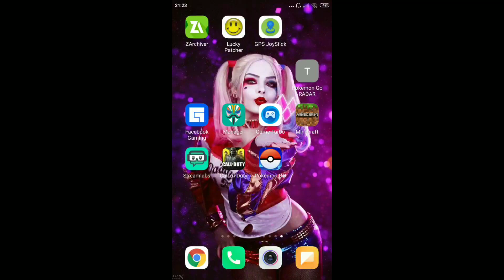NOVO FLY GPS PARA ANDROID SEM ROOT FAKE GPS MELHOR FLY PARA ANDROID 5 ,6,7,8,9,10,11 EM TESTE BETA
NOVO FLY GPS PARA ANDROID SERÁ MELHOR QUE O VMOS E MUITO SIMPLES DE INSTALAR O APLICATIVO ESTA EM BETA MAIS PROMETE SER O MELHOR FLY GPS PARA POKÉMON GO
Como instalar Fly Gps No Pokémon Go Funcionando em Todos Android 6,7,8,9,10,11 sem Precisar de Root
   Fly Gps Joystick Funcionando para ANDROID atualizado Depois da atualização 0.171.4 Pokémon Go
NOVA ATUALIZAÇÃO
VERSÃO COM FLY GPS NO POKÉMON GO
VMOS ATUALIZADO COM ROOT
Finalmente o novo guia de FakeGPSPokémonGOLM usando o VMOS ou seja nos Android mais atualizados ! SIM! Agora o Fly / Fake GPS roda no Android 6, 7, 8 ,9 ,10 e 11 SEM PRECISAR DE ROOT
 Realmente de maneira rápida e simples você pode jogar Pokémon GO no seu Android atualizado sem prejudicar ou sem fazer ROOT! Para atualizações do guia, veja o comentário fixado!

 Grupo no Telegram Quem Quiser Participar
Tá convidado tmjs
✨FLY GPS POKÉMON GO💯

             ● Links citados ●

             MEUS   CONTATOS

VMOS ATUALIZADO COM FLY GPS JOYSTICK FUNCIONANDO NO POKÉMON GO, O MELHOR FLY GPS PARA ANDROID PARA TODOS ANDROID SEM PRECISA DE ROOT NO SEU CELULAR VEJA COMO INSTALAR FLY GPS NO POKÉMON GO
Como instalar Fly Gps Joystick Funcionando no POKÉMON GO sem Precisar de Root Funcionando em Todos Android Melhor Forma de conseguir Jogar sem sair de casa, POKÉMON GO ATUALIZADO 0.169.0
FLY GPS JOYSTICK FUNCIONANDO ATUALIZADO
 SEM PRECISAR DE ROOT NO CELULAR VEJA COMO JOGAR POKÉMON GO COM FLY GPS VMOS ATUALIZADO
 COMO INSTALAR OS APLICATIVOS PARA USAR FLY GPS NO POKÉMON GO ATUALIZADO SEM DAR ERROS DE GPS 11 E 12,COMO RESOLVER ERRO 11 E 12 NO POKÉMON GO,FLY GPS NO VMOS ATUALIZADO,COMO RESOLVER ERRO AUTENTICAR NO POKÉMON GO,FLY GPS IOS E ANDROID, GPS JOYSTICK, GPS Spoofing Pokémon Go,corrigindo erro fake gps pokemon go, 4ª geração pokemon go sinnoh, quarta geração pokemon go lançada, como corrigir erro 11 pokemon go erro fake gps 12 pokemon go, falha gps não encontrado (11) Intalação FakeGPS Android e IOS, pokego++ IOS, FakeGps Funcionando pokemon go,new fake gps for pokemon Go, como jogar pokemon go em casa, como jogar pokemon go sem sair de casa, como jogar pokemon go no PC, download pokemon Go,
Solução erro vmos, correção erro vmos,
resolvido erro vmos,erro de compartibilidade vmos,como arrumar erro no vmos,erro novo metodo vmos fakegps,erro root vmos android 9,resolvendo erro no vmos,Root Celular android ,simulador de root no celular,
Cyberdroid pokemon go,novo metodo de jogar com fakegps,pokemon go fake gps 2020,corrigindo erro fake gps pokemon go,
5ª geração pokemon go,PREMIOS POR CAMINHAR,NOVA FERRAMENTA POKEMON GO,quarta geração pokemon go lançada,
como corrigir erro 11 pokemon go
erro fake gps 12 pokemon go,
falha gps não encontrado (12)
Intalação FakeGPS Android e IOS,
pokego++ IOS,
FakeGPS Android 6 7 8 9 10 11 Funcionando pokemon go,FakeGPS JoyStick Android 6 7 8 9 Funcionando pokemon go
,FakeGPS Android 9 Funcionando pokemon go,fake gps android  nivel de segurança 2020
Pokemon Go, FAKE GPS ATUALIZADO, Fly Gps Vmos Atualizado dezembro,Vmos Atualizado como baixar e instalar,
Finalmente a atualização guia de FakeGPS para PokémonGO usando o VMOSVFIN ou seja nos Android mais atulizados e sem erro de autenticação! SIM! Agora o Fly / Fake GPS,FLY GPS HAKER ABRIL/2020